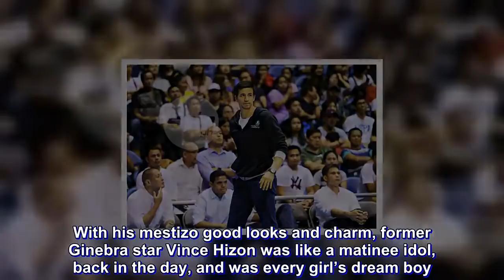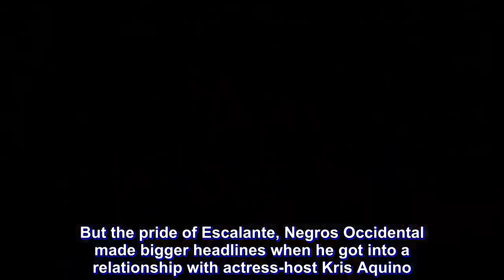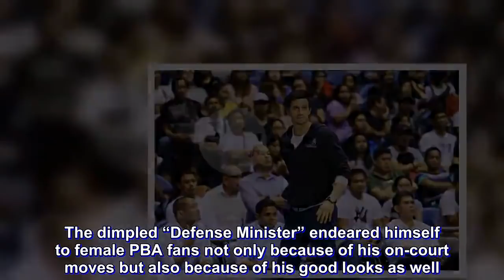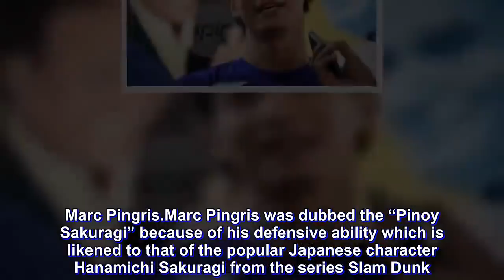Ten handsomest PBA players of all time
IN its 44 years, the PBA has been the premiere stage for Filipino players to showcase their basketball talent. It has brought the whole nation together and kept fans glued to their television sets during games for generations.

While Asia’s oldest club league has undoubtedly produced the country’s best basketball players, it has also cast the spotlight on some of the most good-looking men in the country. SPIN Life lists down the top 10 most handsome PBA players of all time.

Alvin Patrimonio

Alvin Patrimonio wasn't regarded as 'The Face' of the PBA for decades without a reason. Blessed with a pretty face, smooth, fair complexion, excellent basketball skills, and good manners on and off the court, Alvin Patrimonio is the total package.

The former PBA poster boy, and now Magnolia team manager, is one of the best forwards who has ever played in the PBA. But he was also a good ambassador of both the game and the league. At the height of his popularity, it wasn't uncommon for 'The Captain' to stay on for hours after Purefoods games to mingle with fans and sign autographs. No wonder he's still one of the most adored figures in the PBA to this day.

At 52, Patrimonio is still as dashing as ever.

Vince Hizon

He wasn’t dubbed “The Prince” for nothing. With his mestizo good looks and charm, former Ginebra star Vince Hizon was like a matinee idol, back in the day, and was every girl’s dream boy.

Hizon played in the PBA for 10 years. He was drafted eighth overall by Purefoods in 1994 before he was traded to Ginebra. The former Ateneo player then became part of the Kings' glory years under playing-coach Robert Jaworski.

In 2003, however, he broke his fans’ hearts when he proposed to sportscaster Patricia Bermudez on national TV.

Chris Tiu

If the 90s had Alvin Patrimonio, the late 2000s had Chris Tiu. The chinito boy-next-door had every girl swooning.

Tiu was not only good in sports but was a straight A, Management Engineering student at Ateneo as well. He even went to France for an exchange program.

Apart from his good looks and intellect, Chris is also a keyboardist who loves playing Disney themes, Korean drama soundtracks, and movie theme songs.

He's the complete package.

James Yap

Somewhere between the Alvin Patrimonio and Chris Tiu eras was the time of James Yap. He with the moreno, lalaking-lalaki, soft-spoken type of charm.

James won two MVP awards and a number of championships with Purefoods. But the pride of Escalante, Negros Occidental made bigger headlines when he got into a relationship with actress-host Kris Aquino.

Today, James is in a relationship with Italian partner Michela Cazzola and their two adorable children Michael James and Francesca. He has recently signed a three-year contract extension with Rain or Shine.

Of course, 'Big Game James' remains popular among fans to this day.

Chris Banchero

Chris Banchero never fails to get the crowd's attention whenever he arrives for practice or during actual games